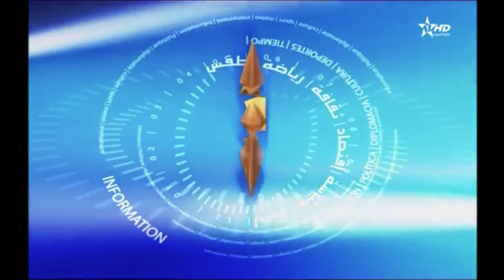Festival Malhoun Et Chanson Patriotique 2019 RTM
متابعة القناة التلفزية الأولى المغربية لفعاليات افتتاح الدورة السادسة لمهرجان الملحون والأغنية الوطنية الذي نظمته جمعية الشيخ الجيلالي امثيرد خلال الفترة الممتدة من 24 إلى 28 شتنبر 2019 بالمدينة الحمراء، تحت الرعاية السامية لصاحب الجلالة الملك محمد السادس حفظه الله.
حفل الافتتاح : أمسية فن الملحون الأولى، يوم الثلاثاء 24 شتنبر 2019 بالمسرح الملكي، بحضور السيد والي صاحب الجلالة على جهة مراكش ـ آسفي، السيد رئيس مجلس جهة مراكش ـ آسفي، السيد عمدة مدينة مراكش، السيد والي أمن مراكش، وثلة من رؤساء المصالح.